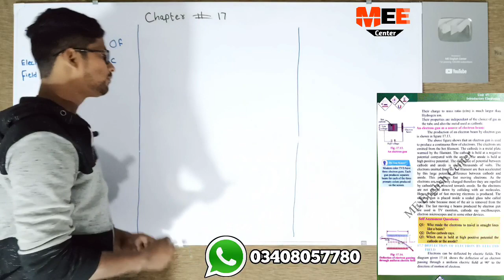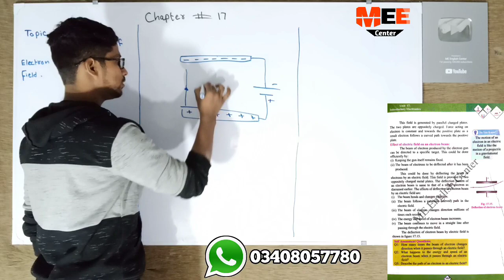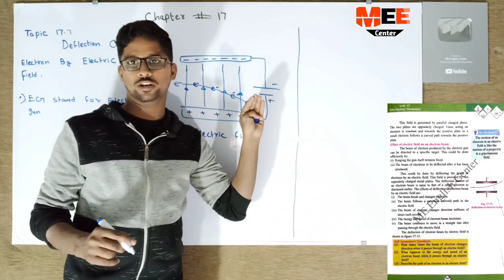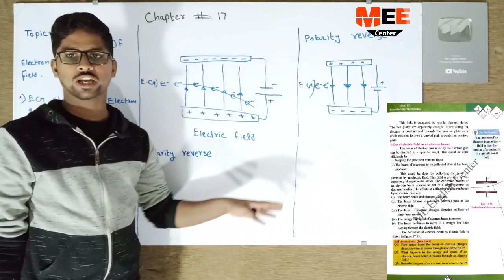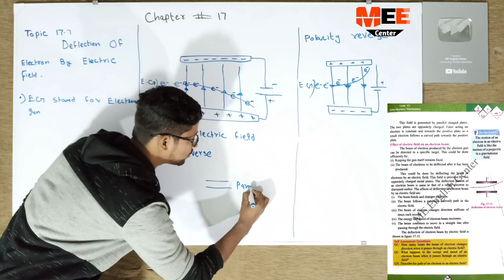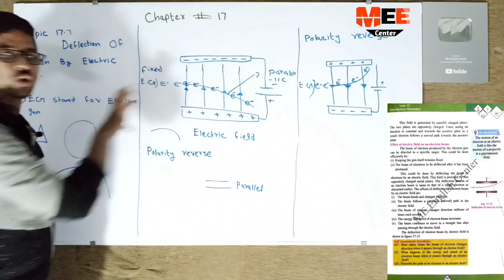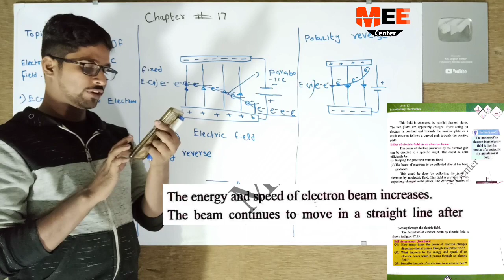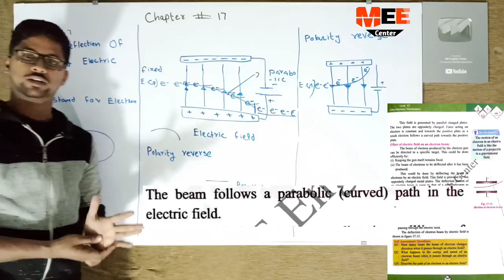Deflection of electron by electric field chapter 17 class 10 new physics book | question and answers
Matric unit 17 Deflection of electron by electric field class 10 new physics book